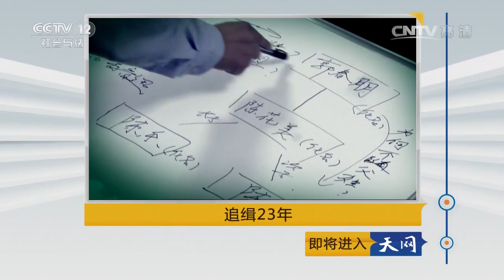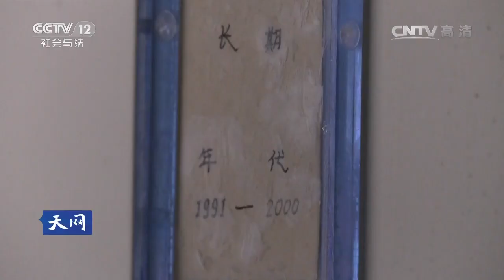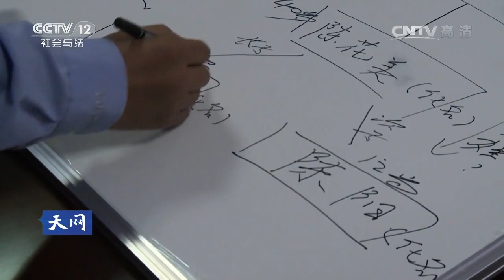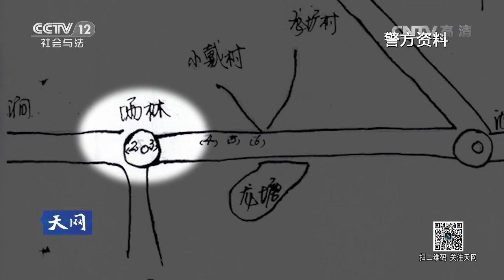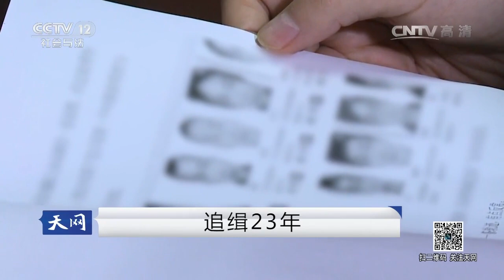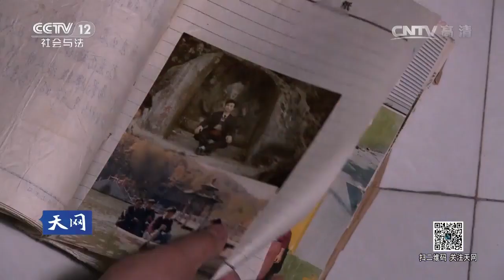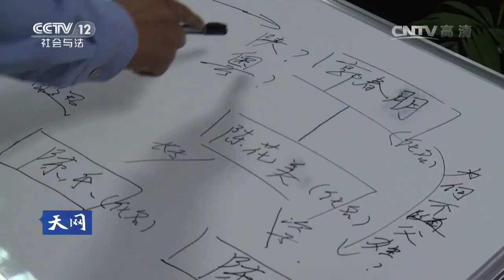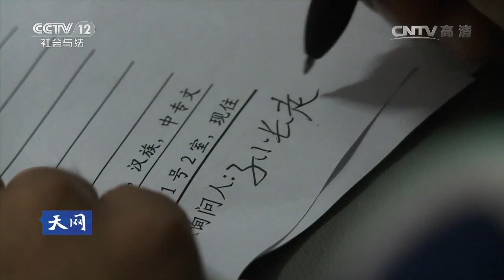追缉23年【天网 20161114】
本期节目主要内容： 1993年春节前夕，安徽定远发生一起特大抢劫杀人案件。转眼已经过去二十几年了，但是安徽定远警方却对这起案件一直念念不忘，因为有一名与这起案件相关的犯罪嫌疑人至今在逃，23年来警方从没放弃缉拿凶犯归案的使命。2016年7月，警方最终在广州抓住了化名郭春朋的犯罪嫌疑人孙长起。